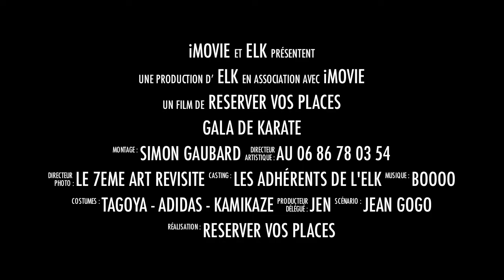BANDE ANNONCE GALA 2014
L'ECOLE LUCONNAISE DE KARATE FETE SES 40 ANS
LE 24 MAI 2014 A SAINT MICHEL EN L'HERM
RESERVEZ VOS PLACES AU 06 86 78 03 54